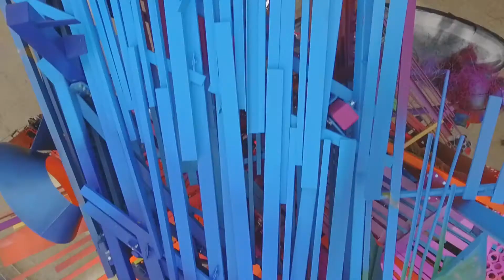Arne Quinze's Stilthouse sculpture at Deloitte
A small teaser showing the process of building up Arne Quinze's at Deloitte Brussels Airport office. Filmed by MOTIONMAKERS.